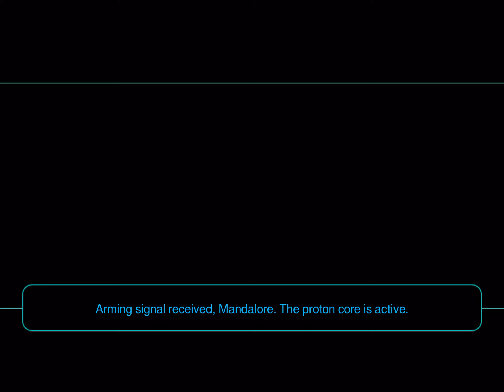KOTOR 2 Mobile - DS Male Part 55: The Ravager